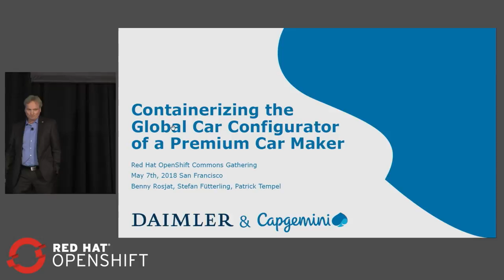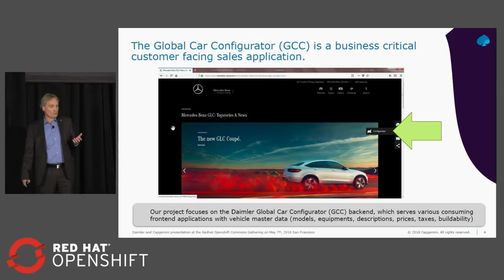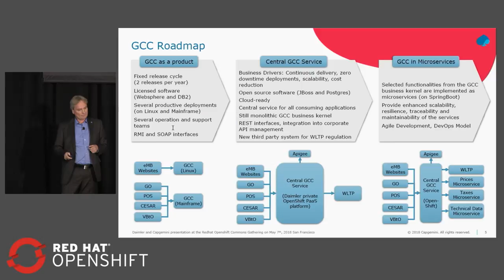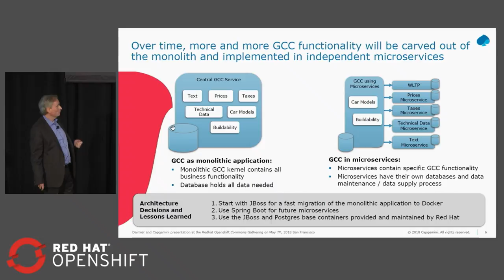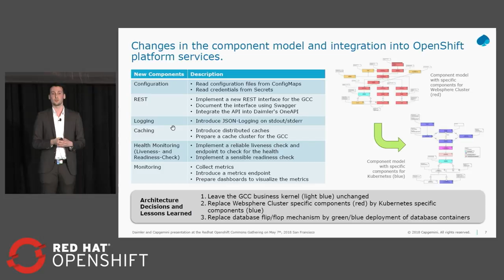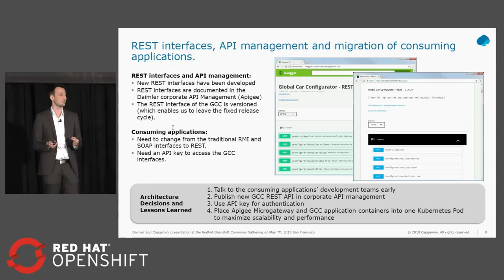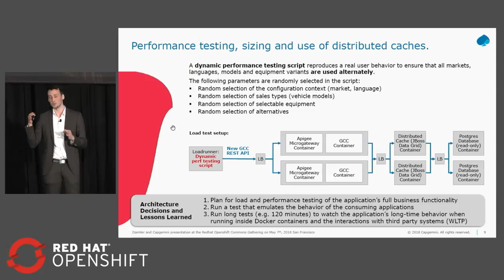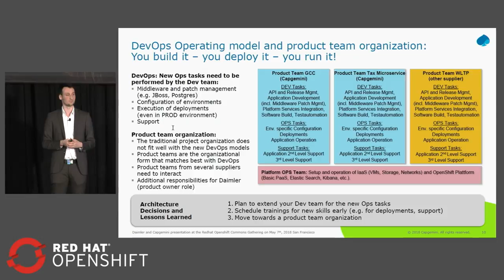OpenShift Commons Gathering at Red Hat Summit 2018 Daimler AG Case Study